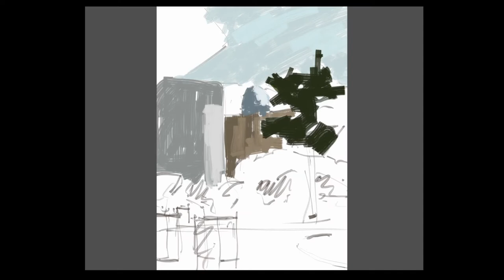Digital Painting in Artrage: Valencia streets in hot summer.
Digital painting in artrage Vitae (Desktop version)